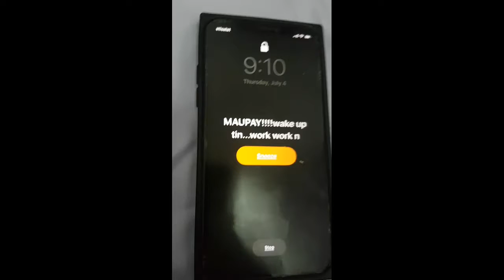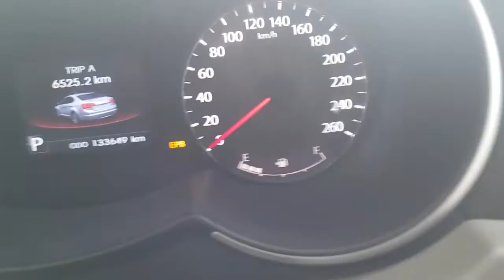WORK MODE PARTY ORGANIZERS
AL FAKHAMA PARTIES ORGANIZERS